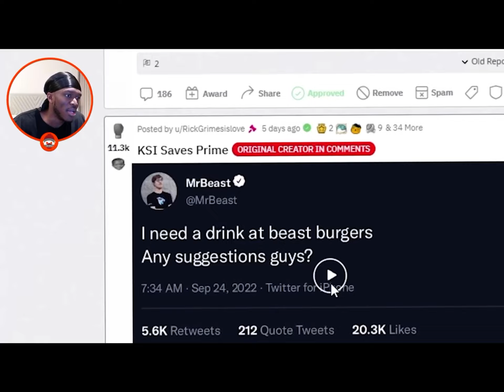KSI NEW SET UP REVEAL KSI REVEALS HIS NEW SET UP